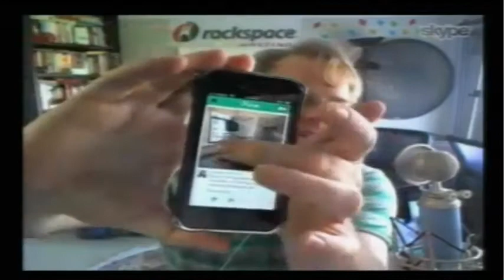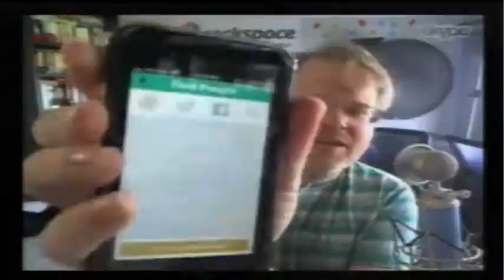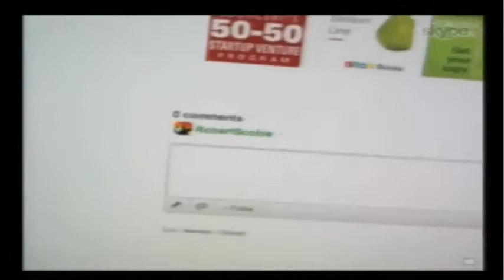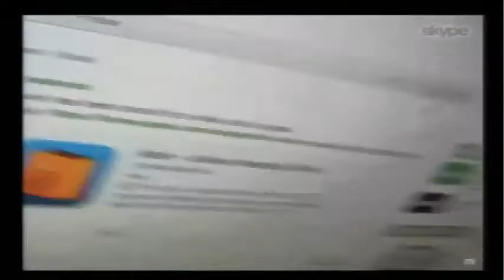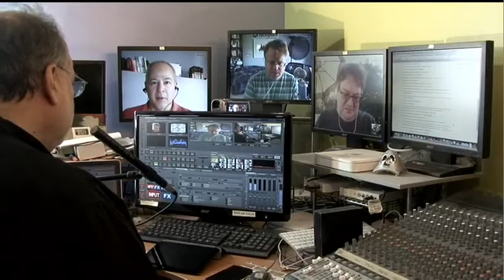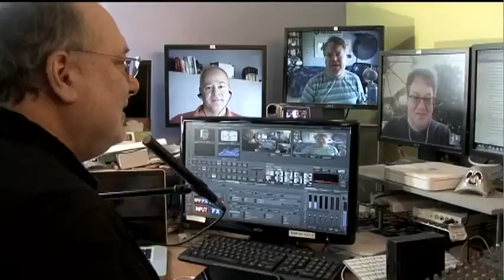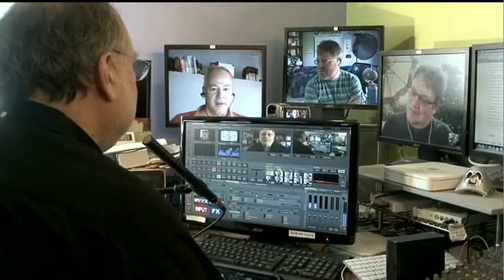The 10 Percent Solution | Gillmor Gang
The Gillmor Gang — Robert Scoble, Kevin Marks, John Taschek, and Steve Gillmor. Recorded live Friday, January 25, 2013